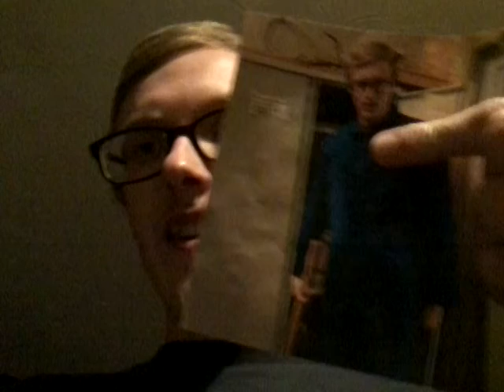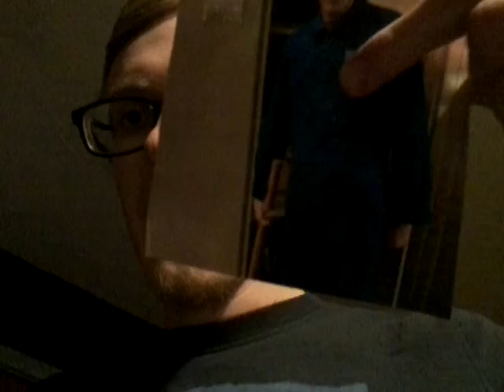I look like a serial killer in this photo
Do you guys agree that I look like a serial killer in that photo?